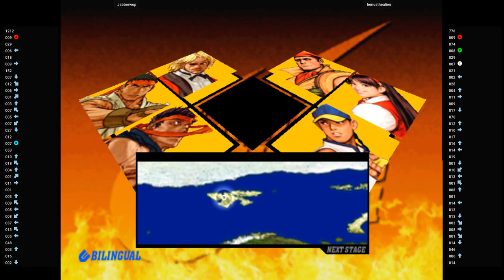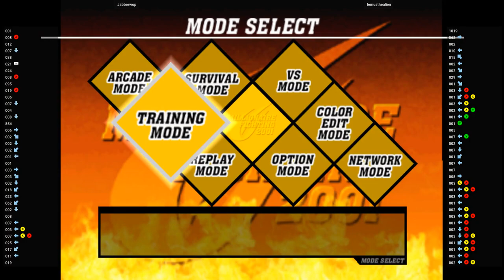DC CVS2 - Jabberwop VS lemusthealien